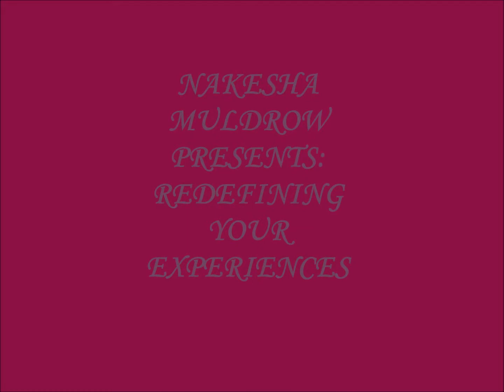Second Annual Unstoppable You Women's Conference York Nakesha Muldrow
Nakesha Muldrow was absolutely amazing at the Second Annual Unstoppable You Women's Conference in York, PA.  The event highlights unstoppable women in the community who are now helping others to be the same.  Nakesha shares a transparent and inspiring message of Redefining Your Experiences.